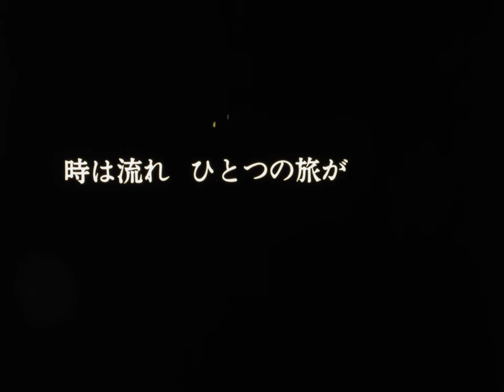Adieu Galaxy Express 999 - Theatrical Trailer [35mm Film Scan]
This is a 35mm promotional trailer for the 1981 film Adieu Galaxy Express 999, the sequel to the original film that came before, that was screened in theatres before some theatrically released films. This print was attached/spliced in with another 35mm print we had, which included this and other trailers as well. The print was scanned in 4K, and received some simple color correction and automatic clean-up. It was then cropped and encoded for YouTube. The audio is sourced from the print itself.

Enjoy! For more info on film scans and remasters, please visit our Twitter